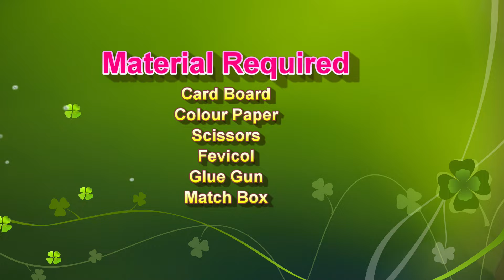computer model making using cardboard - simple and easy - diy - science exhibition | howtofunda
A computer system is a combination of hardware, software, and user interaction that work together to perform specific tasks and solve problems.

computer system involve input, processing, storage, output, and communication
Materials Used :
Color Papers